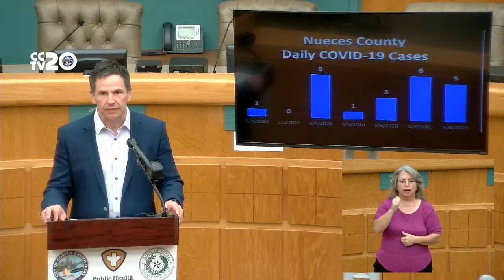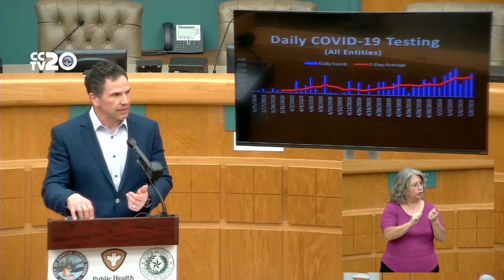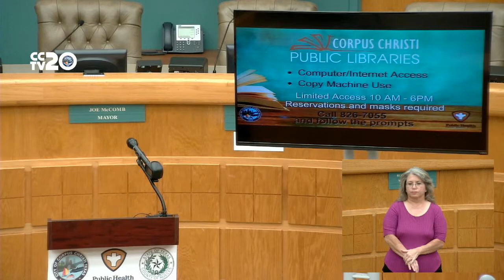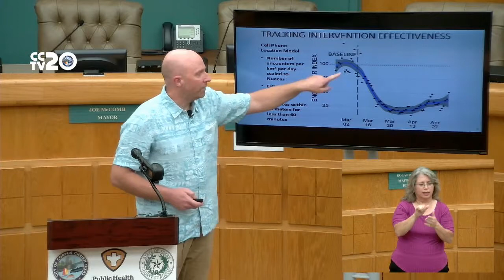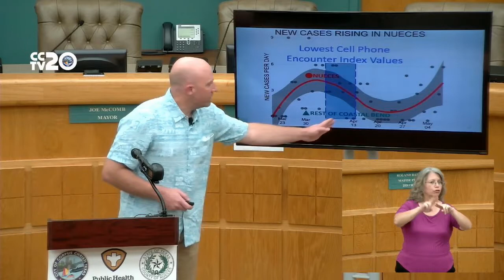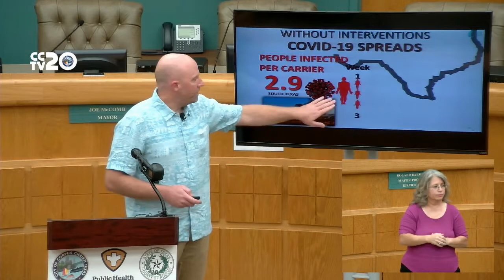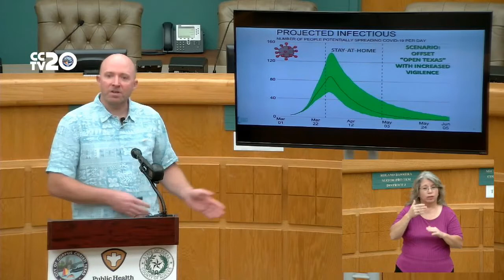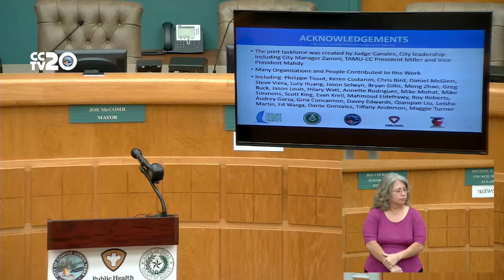Public Health Department Covid-19 Update May 7, 2020